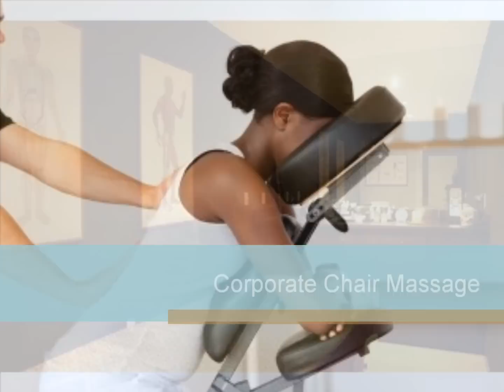Mobile Massage Therapist in Coral Gables Coconut Grove Brickell Pinecrest South Miami FL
Mobile Massage   7-DAYS a Week

Mobile Massage for RELAXATION,  WELLNESS & CHRONIC PAIN Management -
in the Comfort of your HOME, OFFICE, HOTEL, or Any Event

Table Massage & Chair Massage
Wellness Therapeutic Massage
Deep Tissue Massage
Relaxation Massage
Trigger Point Therapy Massage
Neuromuscular Therapy Massage
Sports Massage
EFT Massage
Prenatal Massage / Pregnancy Massage
Lymphatic Drainage Massage
Reflexology
Reiki Massage
Couple's Massage  ( we can provide you with one or with two therapists so you can receive your massage at the same time.  We just need sufficient space for two full size massage tables. )

My name is Lisa and I along with a several other Licensed and Skilled Massage Therapists will be providing you with a a wonderful and customized massage to meet your specific needs.  From Relaxation to Pain Management, to Chair Massage for any party or corporate event.

We bring everything that is needed for your individual massage or event.
Professional & Very Comfortable ( full-size ) Massage Table, clean linen, a variety of massage lotions, creams and aromatherapy oils. We also bring our own music.

For Chair Massage Events - we bring professional and very comfortable Massage Chairs, music, disposable face covers, and lotions (optional).

Event Planners: please call me to discuss your event.  I can provide you with as many or as few therapists as needed.

All therapists are personally screened and tested by me for their licensing, professionalism and most importantly their massage skills.

Thank you.     Lisa D.

Mobile Massage Therapist Brickell Miami, FL.  At Home Massage in Pinecrest South Miami, FL. In Home Massage Therapy in Coral Gables, downtown Miami FL and Coconut Grove, FL
Coral Gables, FL 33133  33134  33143  Massage 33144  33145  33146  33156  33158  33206 ) Coco Plum 33143 Massage.

Downtown Miami, FL  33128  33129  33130

Palmetto Bay, FL  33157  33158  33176
South Miami, FL  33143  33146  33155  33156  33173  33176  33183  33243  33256

South Beach  33139
Miami Beach, FL 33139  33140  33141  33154
Fisher Island, Fl 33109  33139

Aventura, FL 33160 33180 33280
Bay Harbour Island 33154

Miami Lakes, FL  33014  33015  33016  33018

Miami Florida 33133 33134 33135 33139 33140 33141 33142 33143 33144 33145
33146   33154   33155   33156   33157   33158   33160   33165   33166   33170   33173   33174
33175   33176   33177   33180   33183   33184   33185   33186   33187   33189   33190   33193
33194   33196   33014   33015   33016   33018